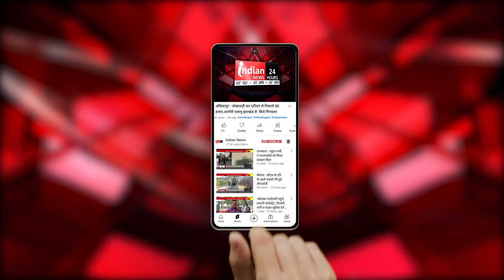Jharkhand : PM मोदी ने 80,000 करोड़ के विकास कार्यों का शिलान्यास किया।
Our Links